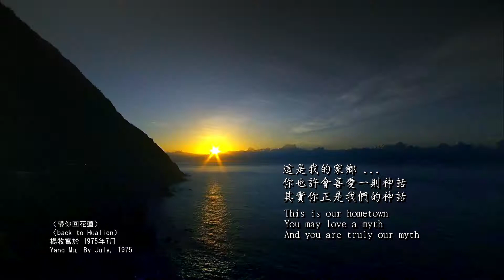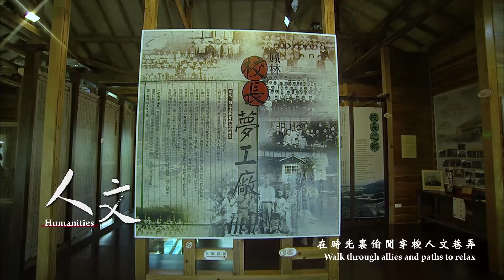停留花蓮 順其自然（The Hours In Hualien）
◎本影片由花蓮縣政府授權提供，如有使用需求請洽花蓮縣政府。